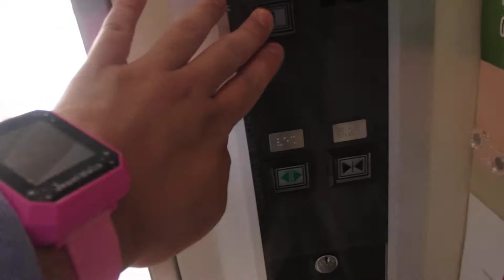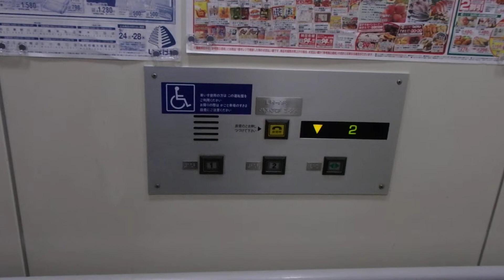HAPPY ELEVATOR! いなげや あきる野雨間店 東洋ハイドロエレベーター製エレベーター Toyo Hydro Hydraulic Lift/Elevator Tokyo Japan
いなげや あきる野雨間店のエレベーターです。屋上と1Fを結んでいます。

設置(Year installed/投入服務年份) :
製造メーカー・機種(Brand and typeBrand/保養商,型) : 東洋ハイドロエレベータ社製エレベーター (Toyo Hydro Elevator Company and production elevator)
履歴(History) : オリジナル（original）
用途(for/使用)：乗用(Passenger)
定員(Persons/載重量（人）) : 11
積載(Load/載重量（公斤）) : 750kg
出入口数(Number of Doorway) : 1
不停止階(pass): なし
運転方式(Drive type) : 間接油圧式(Hydraulic)
場所(Location/地址) : 東京都あきる野市 (Akiruno city, Tokyo, Japan)